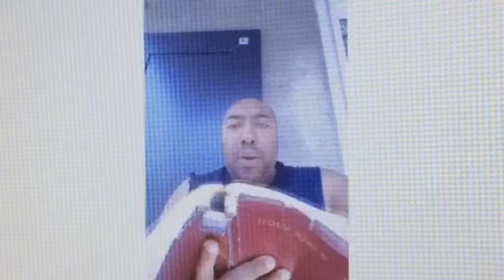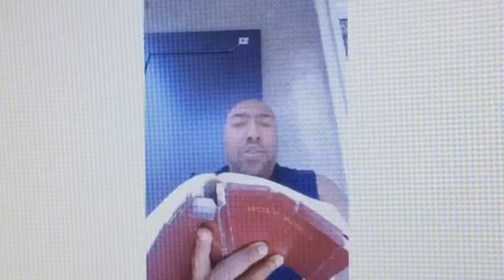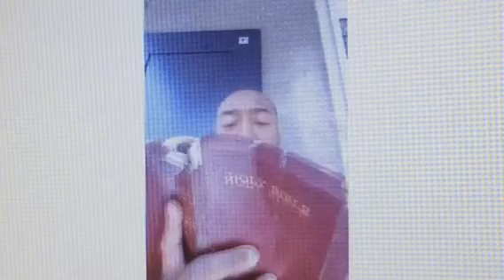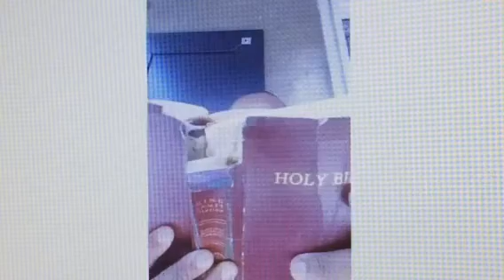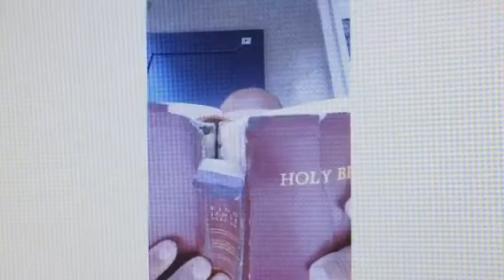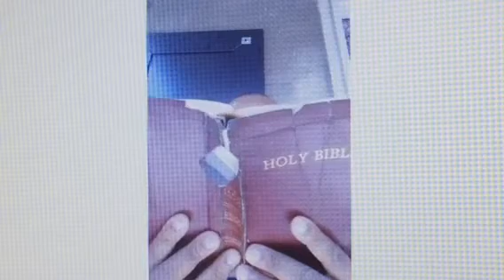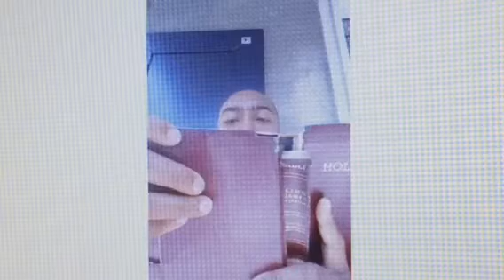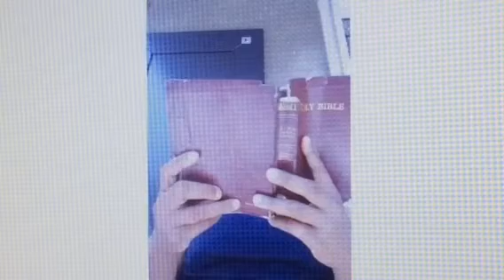The Lord Is Here Now To Set Things Right(GMSpushOn)